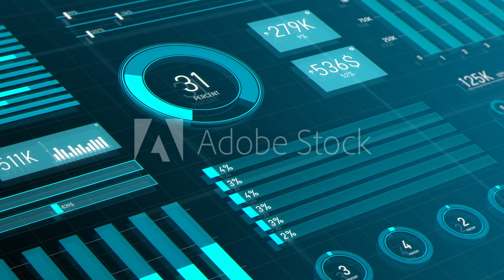Set of different graphs and charts showing dynamic of indicators - stock footage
Different statistical data showing the dynamics of growth of economic indicators on a digital screen.